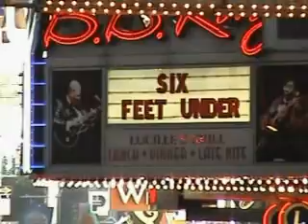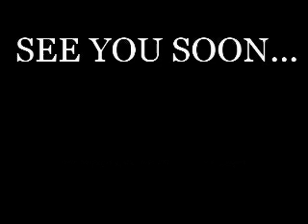I love NYC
From Sherbrooke to New York.
Four Day in THE city